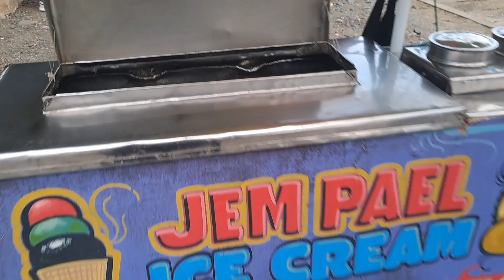Panabo City Night Market